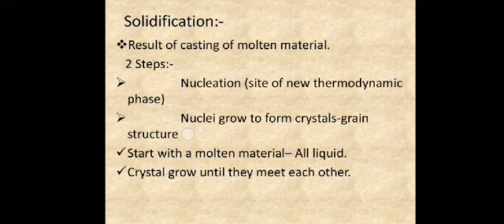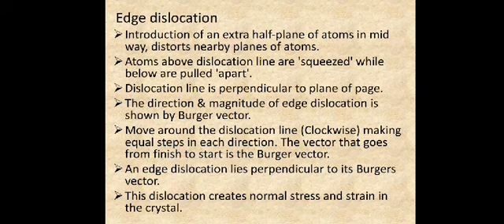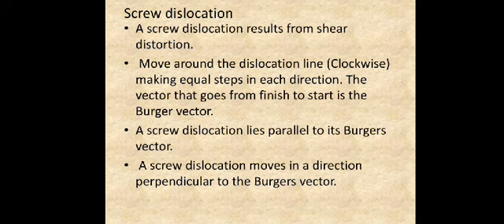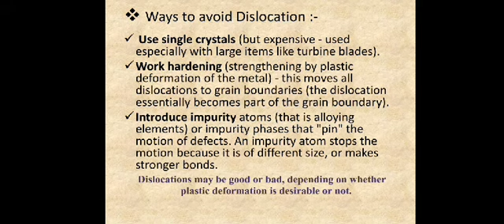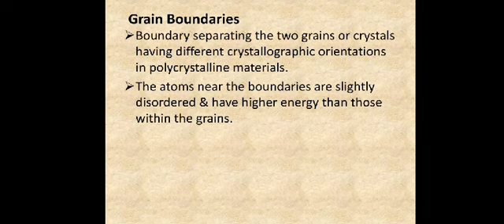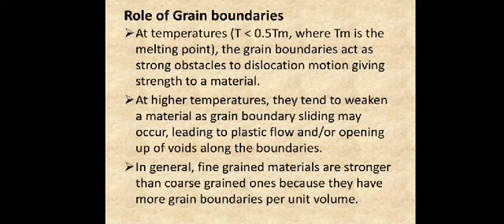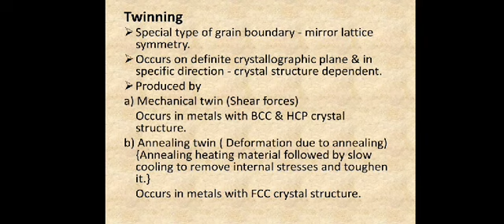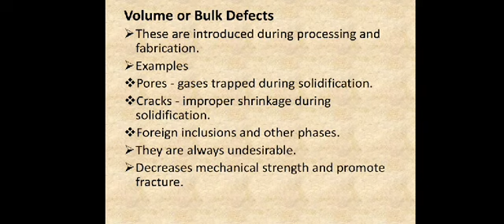ME203 I Crystal Defects Part 02 by Lr Ramesh Bhakar